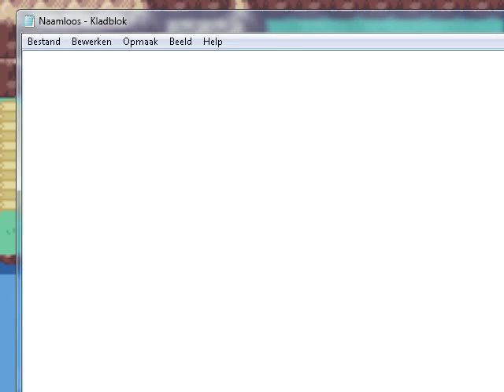Pokemon Fire Red All L5 - What's this hack about?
TheJmsGamer, also knwown as James, shows you of what this hack is about if you get confused what that 'Here.' dude is about. :)
Play Pokemon Fire Red All L5 for Game Boy Advance

Submitted by TheJmsGamer of vizzed.com using the RGR Plugin